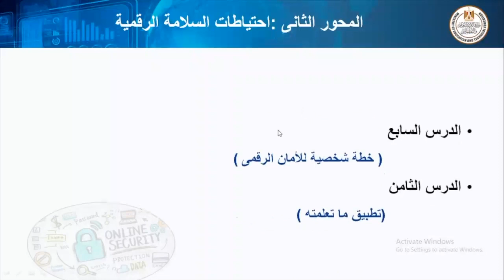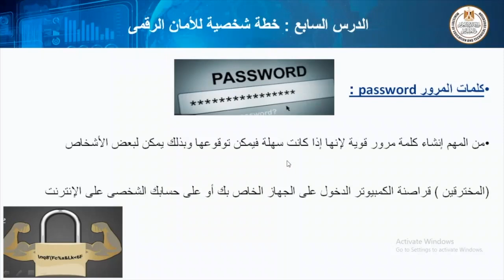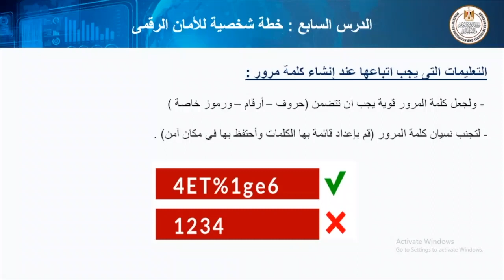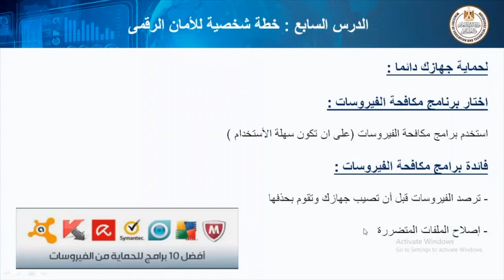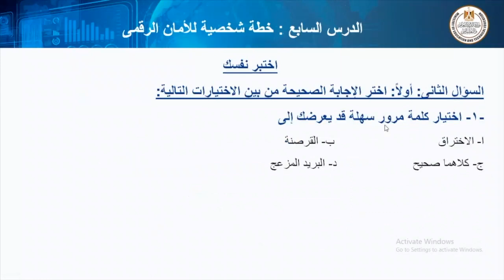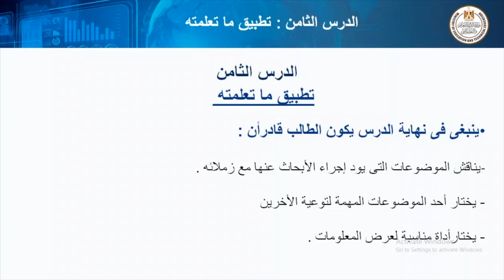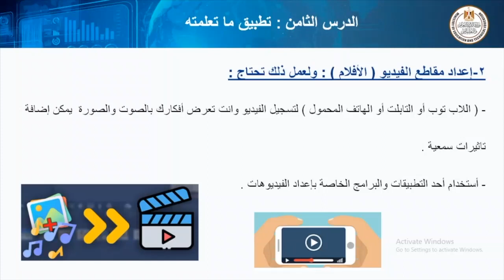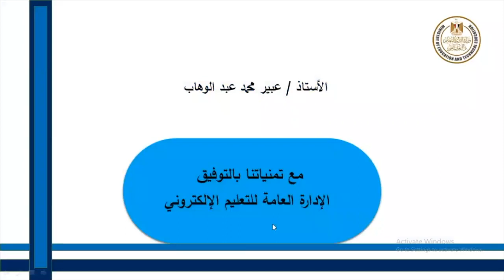تكنولوجيا المعلومات والاتصالات للصف الرابع الابتدائى احتياطات السلامة الرقمية الجزء 4 الدرس 7 & 8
الفصل الدراسى الاول2023_2024
عزيزى الطالب يمكنك التواصل بالإدارة العامة للمحتوى التعليمى من خلال الصفحة الرسمية للإدارة على الفيس بوك وهى